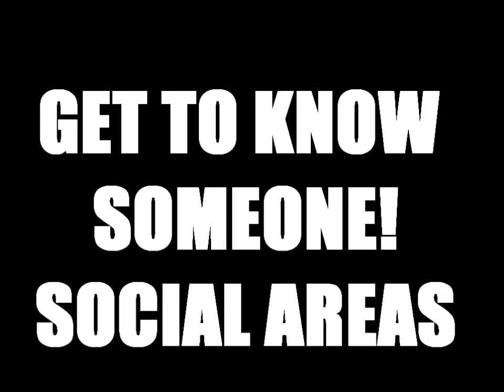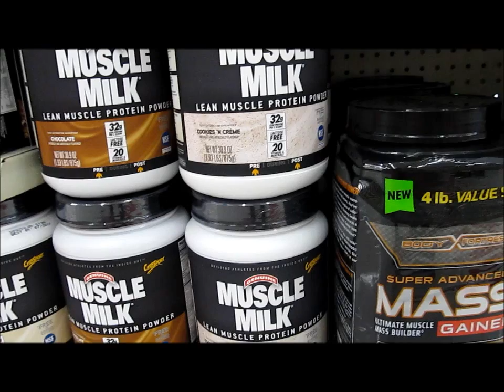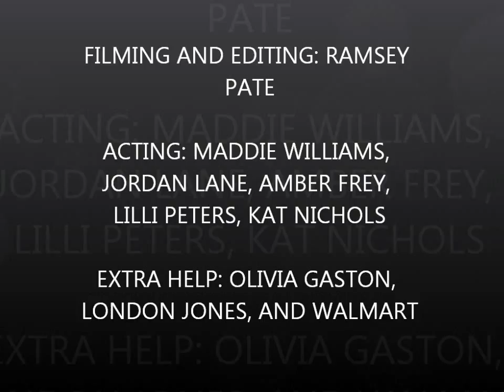Teenworks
Health Project